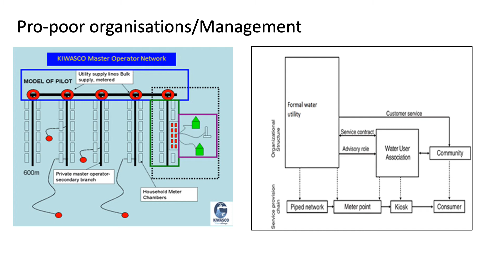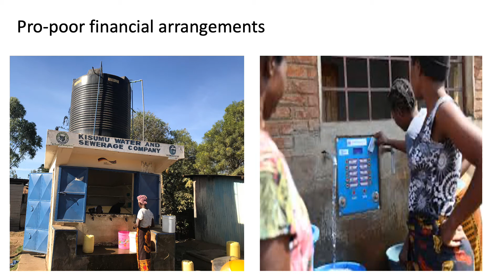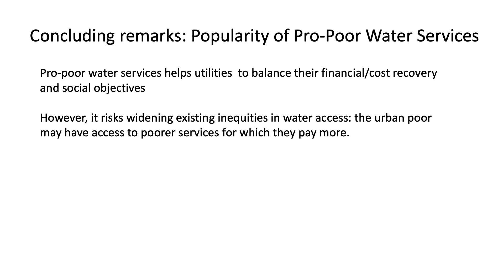Co-Creation pitch by Akosua Boakye-Ansah (IHE Delft): pro-poor water services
The Co-Creation pitch from PhD student Akosua Boakye-Ansah from IHE Delft Istitute for Water Education during the 'Access to Drinking Water Webinar: Co-creation in Africa SDG6' on 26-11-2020.

Full title: pro-poor water services: what does it mean and why is it so popular?